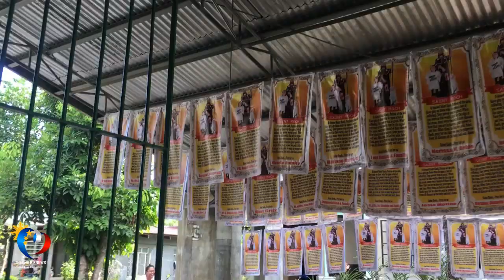"BUYA" Bongoran Oas, Albay Fluvial Procession of Señor San Roque.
Who is San Roque? Why was he chosen to be the Patron of the town?

Barangay Bongoran in the municipality of Oas, Albay, celebrates the  feast day of Señor San Roque every third Sunday of May.  The “Buya”,  local term for Fluvial Procession along the kabilugan river is scheduled on the third Saturday. The fluvial procession is the highlight every buyadores of bongoran is waiting for. Know more about this Oasnun Tradition by watching the video:

The Philippine Business and News appreciates local traditions to preserve our country’s heritage.